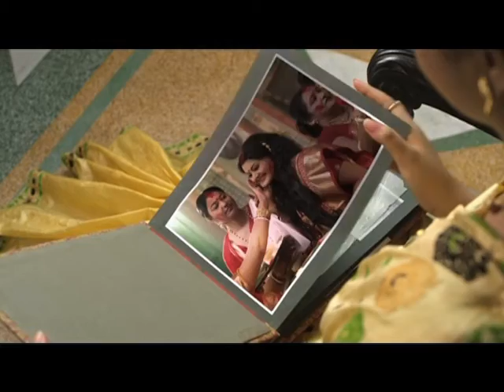The Exclusive Show by INDIAN SILK HOUSE Part - 2